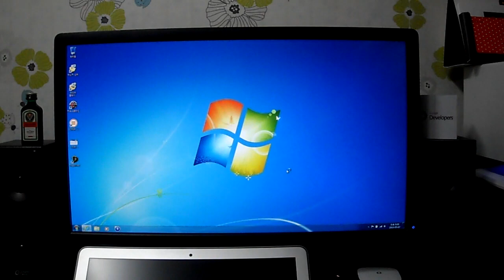외장하드에 설치한 부트캠프 윈도우7 - 드래곤 네스트 플레이 영상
알고보면 재밌는 블로그
맥북에어 + 외장하드에 설치한 부트캠프 윈도우7 + 23인치 모니터 외부출력으로 하는 게임